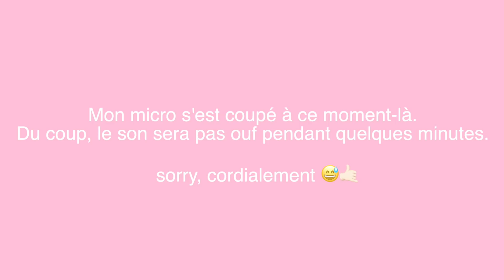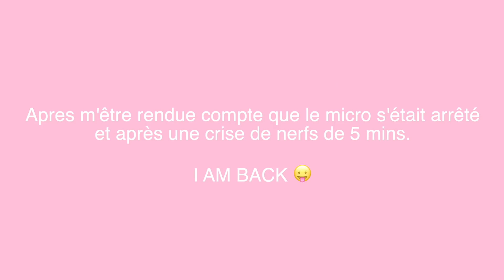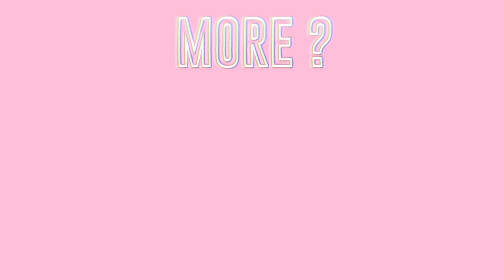Petit HAUL du PRINTEMPS assez sympathique 🤙🏻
S N A P C H A T : Marouatdb

• LIENS •
// BOOHOO //

• CODES PROMO •
Pour des courses uber moins chères ! :
"THEDOLLBEAUTY" : -10€ de réduction

◆  Je suis d'origine algérienne et j'habite à Paris :)
◆  J'édite mes vidéos avec Final Cut Pro X :)